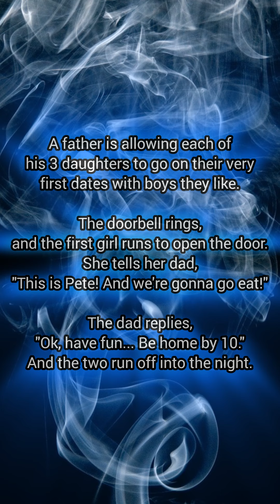Daddy's Three Daughters. Joke Of The Day.